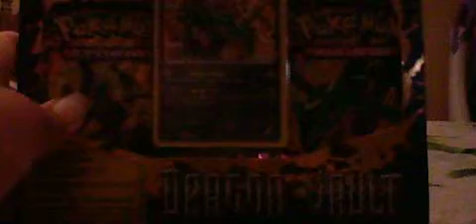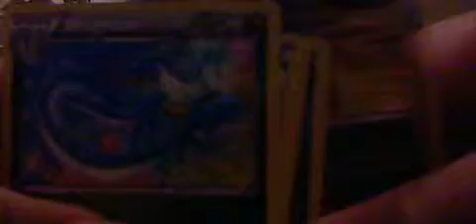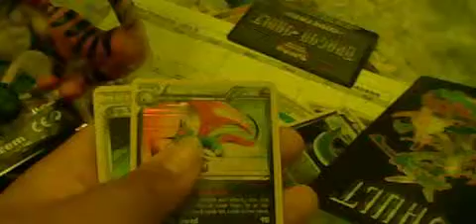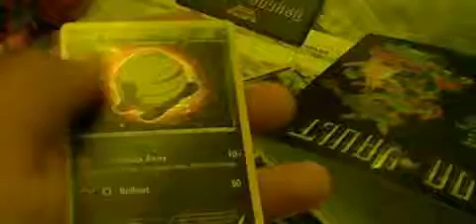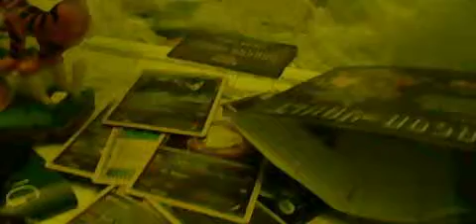opening a 3rd dragon vault blister